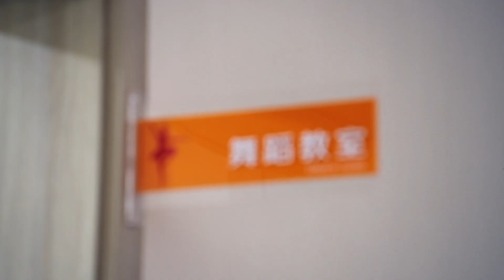《蕃尼魔法少女》S1E04 陷入危機，變成木偶